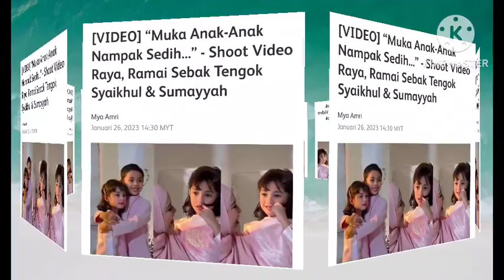YA ALLAH ‼️ BETUL APA YANG SUMAYYAH CAKAP INI, SARAH TERKEJUT ANAK² MINTA PERMINTAAN